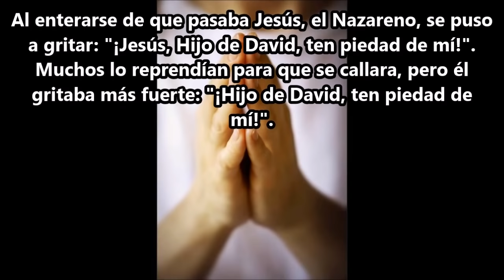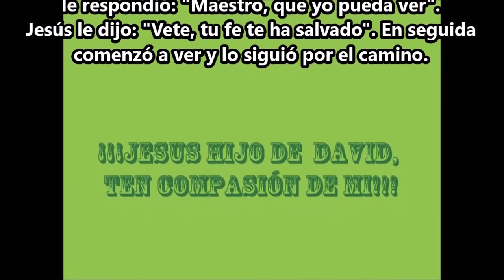Jueves de la Octava Semana del Tiempo Ordinario-30 de Mayo 2024-B-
Después llegaron a Jericó. Cuando Jesús salía de allí, acompañado de sus discípulos y de una gran multitud, el hijo de Timeo -Bartimeo, un mendigo ciego- estaba sentado junto al camino.
Al enterarse de que pasaba Jesús, el Nazareno, se puso a gritar: "¡Jesús, Hijo de David, ten piedad de mí!".
Muchos lo reprendían para que se callara, pero él gritaba más fuerte: "¡Hijo de David, ten piedad de mí!".
Jesús se detuvo y dijo: "Llámenlo". Entonces llamaron al ciego y le dijeron: "¡Animo, levántate! El te llama".
Y el ciego, arrojando su manto, se puso de pie de un salto y fue hacia él.
Jesús le preguntó: "¿Qué quieres que haga por ti?". El le respondió: "Maestro, que yo pueda ver".
Jesús le dijo: "Vete, tu fe te ha salvado". En seguida comenzó a ver y lo siguió por el camino.